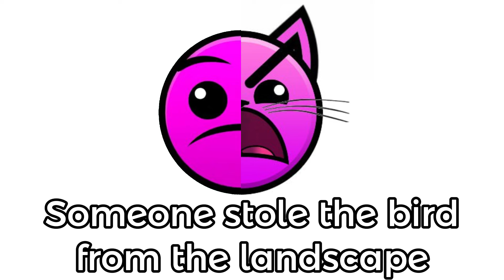the various types of bird from the landscape